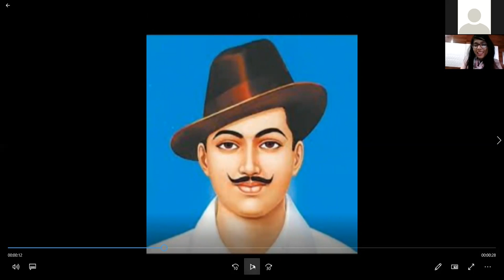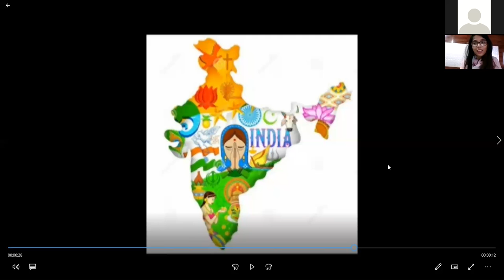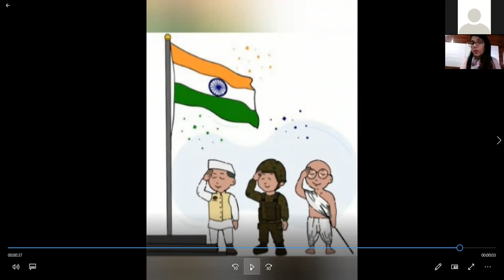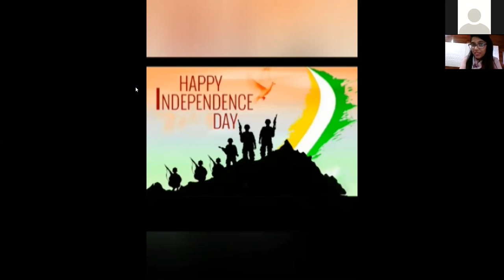E.V.S - Names of freedom fighters CLASS - NURSERY (12-08-2020)